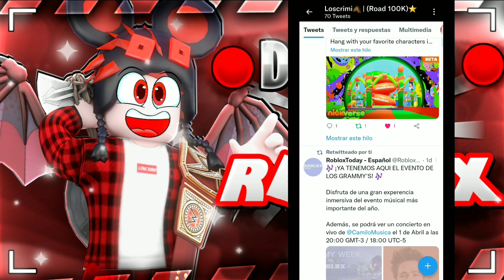COMO CONSEGUIR ESTE SOMBRERO DORADO GRATIS EN ROBLOX (Keys Hat Logitech) Evento Song Breaker Award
🎵 Mis Canciones 🎶

🖤❤ROBLOX CRIMIAMIGOS❤🖤